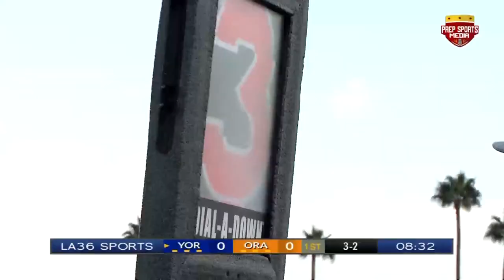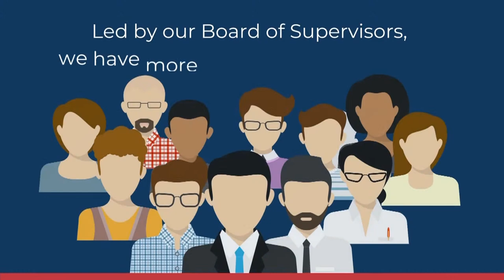LA36 Presents Game of the Week - Yorba Linda vs Orange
The Mustangs (2-0) of Yorba Linda HS travel to Orange HS to take on the Panthers (1-1) LIVE from Fred Kelly Stadium in Orange, CA